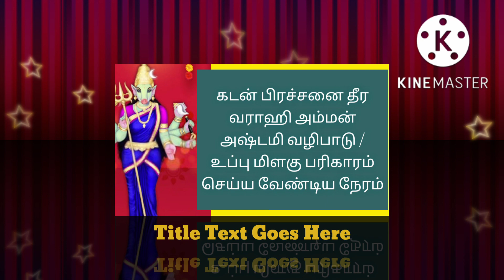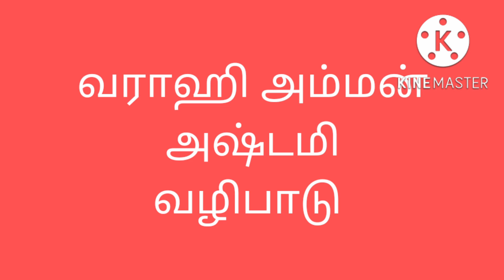september astami 2022/varahi amman astami valipatu/astami parikaram in tamil /katan pirachani thera